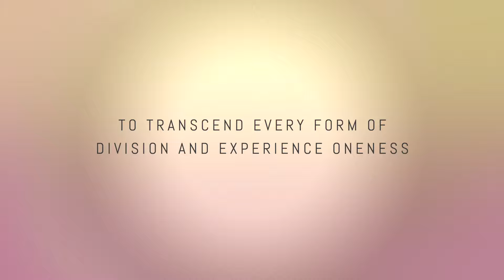World Oneness Wave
When millions of us move into a state of oneness and give Deeksha to the rest of the world - in the collective human consciousness, there will be a gigantic wave of oneness